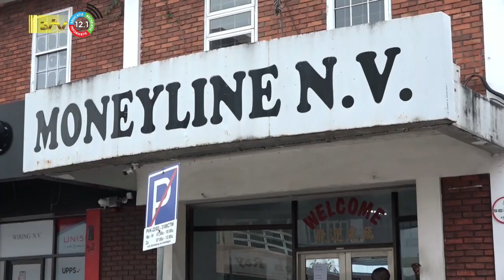02 05 2023 Uitleg over verschillen CBvS koers en Cambio koers